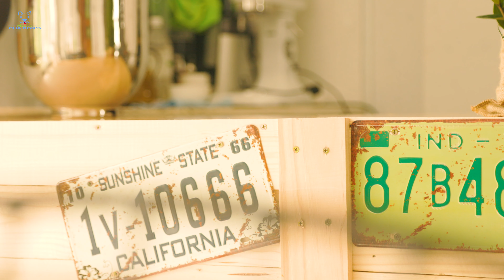ASMR Chà Bon - 3 Amazing Strawberry Recipes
Saigon began to change seasons, the heat waves began to calm down with cooler weather.
Growing Strawberries in the center of Saigon seems to be more difficult than in other localities. But when it comes to harvesting them, what a wonderful thing! With juicy, attractive red Strawberries will add refreshment to tired days.
Let's join Cha Bon's House in the kitchen with 3 easy strawberry cream cake recipes!